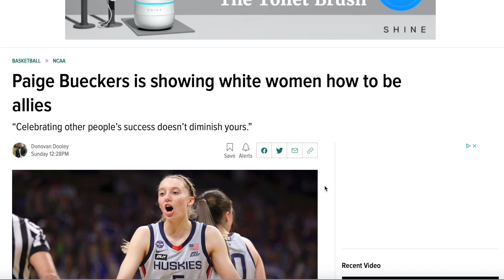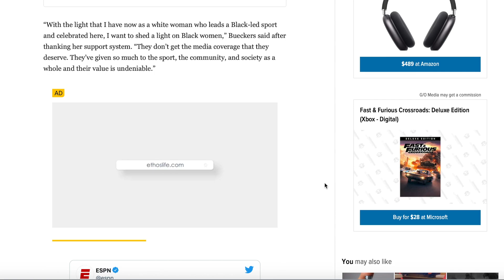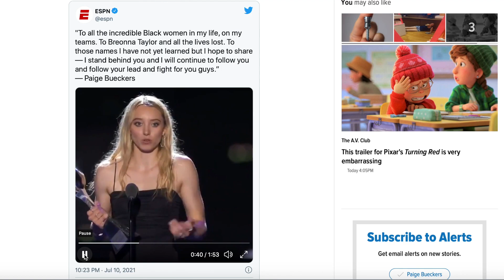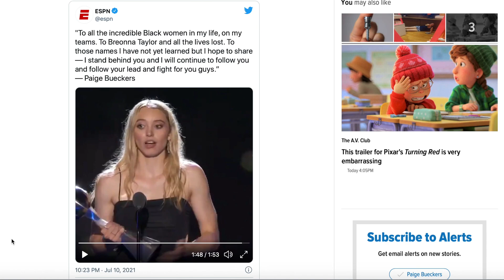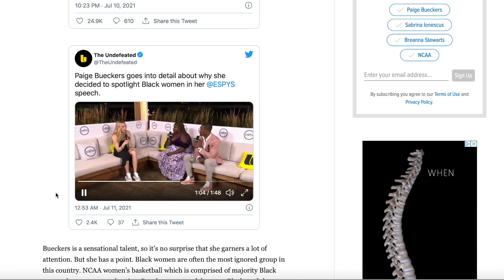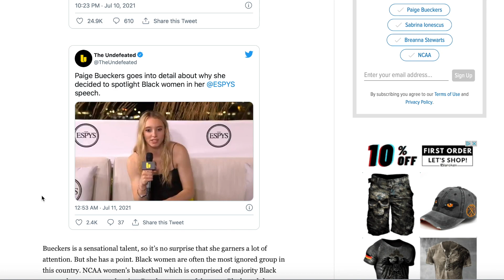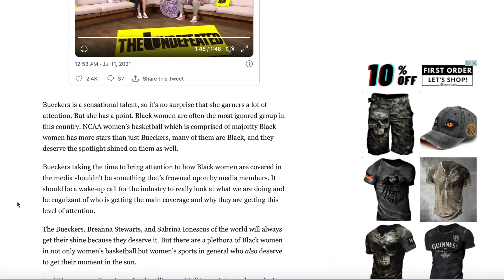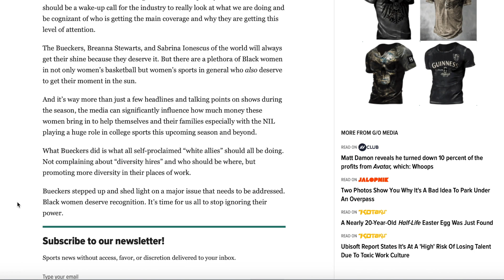Paige Bueckers: The WOKE White Woman That Black Women Need??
Paige makes a speech devoted to black women, but why??

BE EASY

$LostArchives